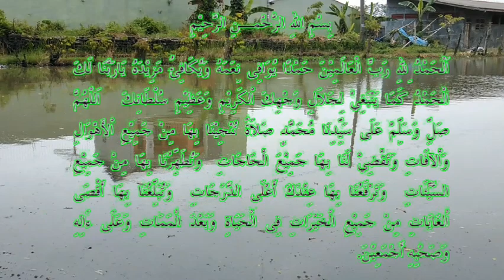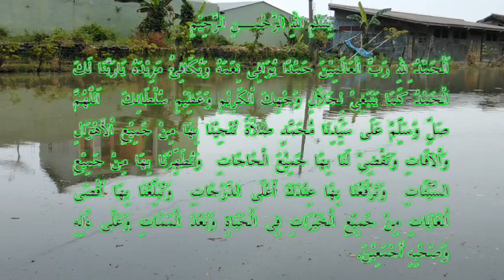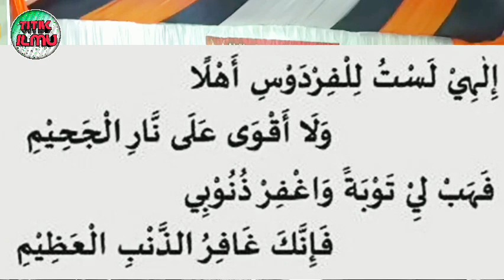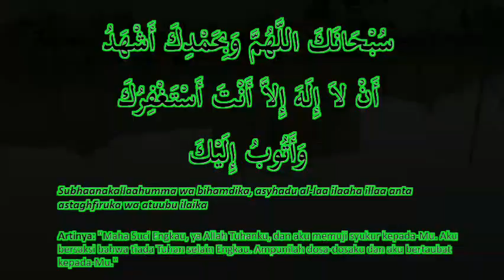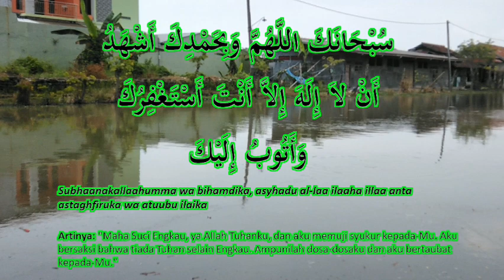Rahmatnya Allah Lebih Besar Daripada Azabnya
Rahmatnya Allah SWT Lebih Besar Daripada Azabnya. || Habib Bagir Bin Thohir

Merupakan ceramah yang dirangkum dari video ceramah bersama Habib Rifky Alaydrus.

Dalam kajiannya beliau menjelaskan tentang rahmat dan ridhonya Allah SWT. Semua amal ibadah yang kita lakukan hanya semata mencari Rahmat dan ridhonya Allah SWT. Kalau kita tidak mendapatkan rahmat dan ridhonya Allah SWT, percuma atau sia-sia amal ibadah yang kita lakukan.

Semoga penjelasan yang beliau sampaikan bisa kita ambil hikmahnya, agar segala amal ibadah yang kita lakukan tertuju hanya untuk mendapatkan rahmat dan ridhonya Allah SWT.